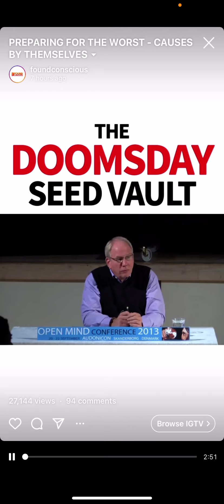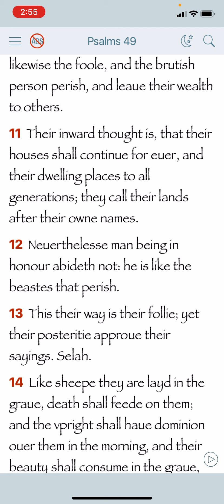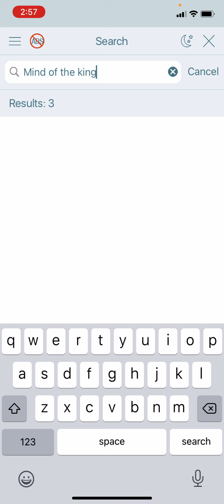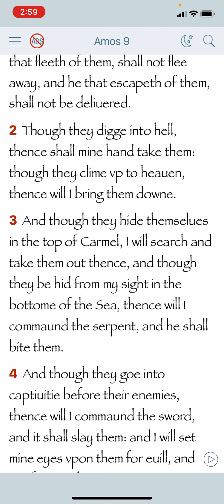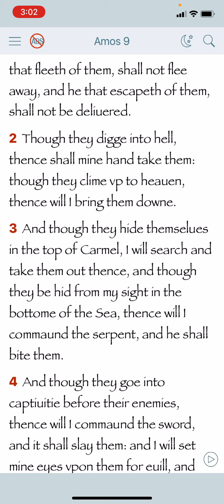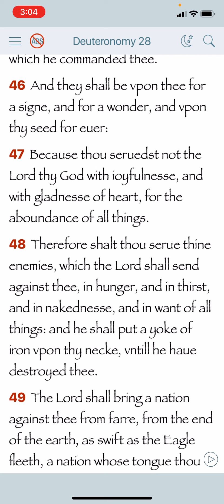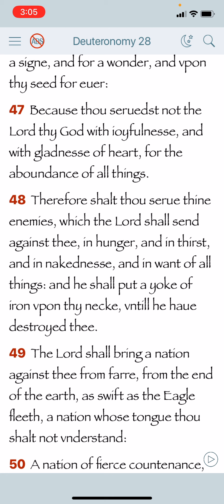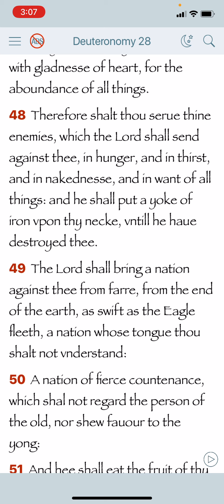Doomsday Seed Vault